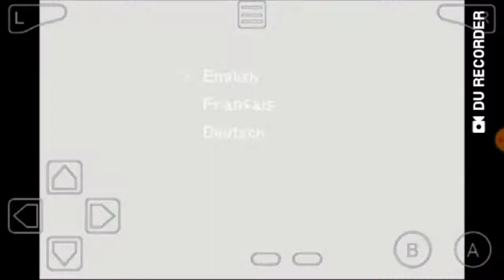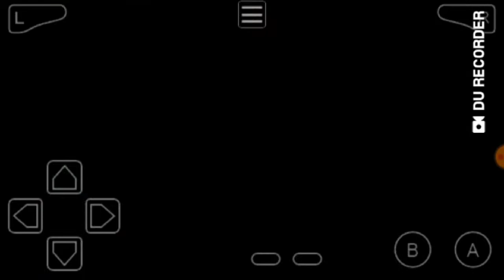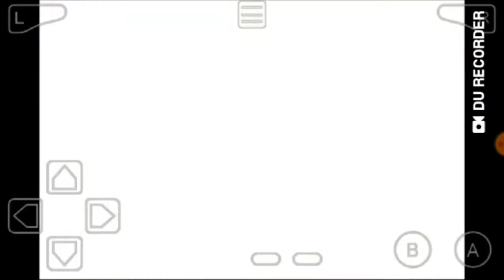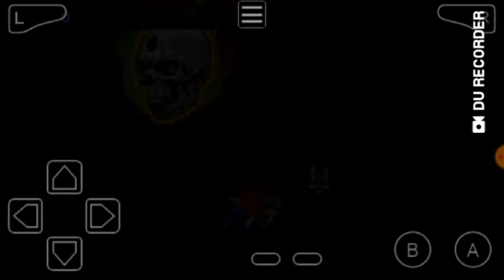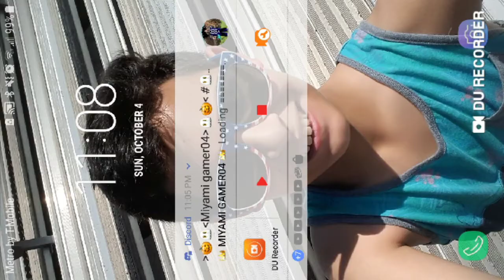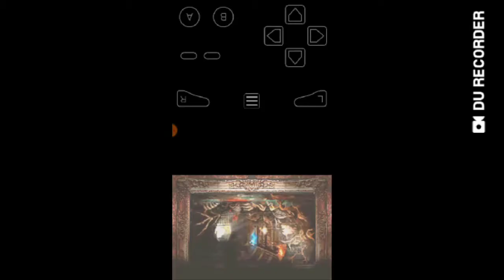CASTLEVANIA-Aria Of Sorrow Ep.1